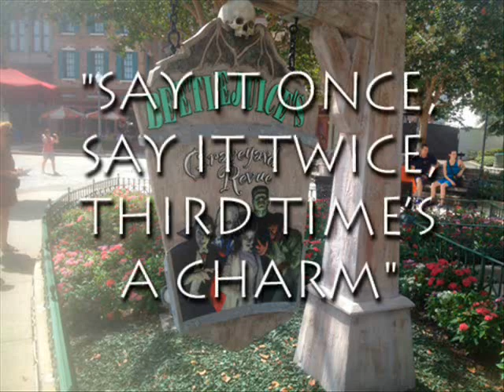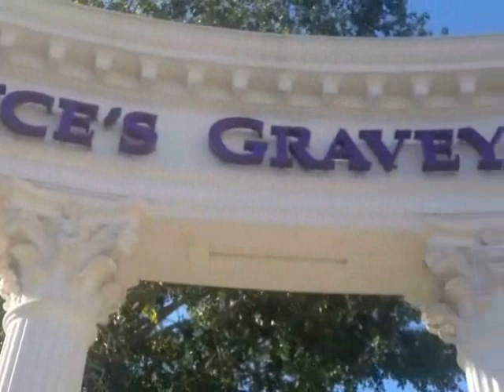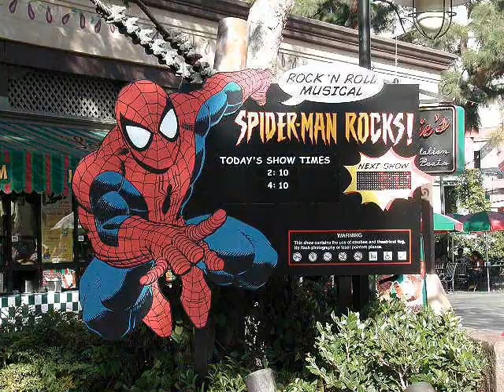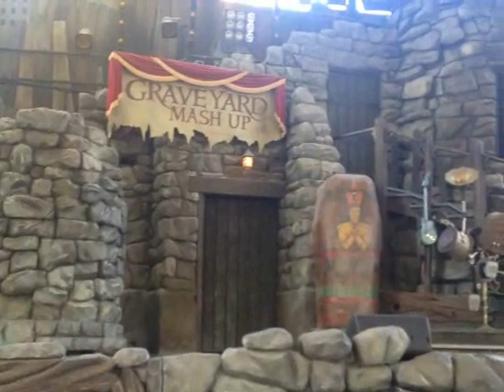The End of Beetlejuice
Although it's now gone from the Universal Studios Florida stage forever, here, on The Last Wanderer of Mars, is Beetlejuice's Graveyard Mash-up, the final incarnation of the long-running show, Beetlejuice's Graveyard Revue. So join the ghost with the most along with his monster crew, Frankenstien, the Bride, Dracula, the Wolf Man, Cleopatra, the Phantom of the Opera's daughter Phantasia and the Solid Ghost Dancers for the complete show one more time! Let's go crazy!